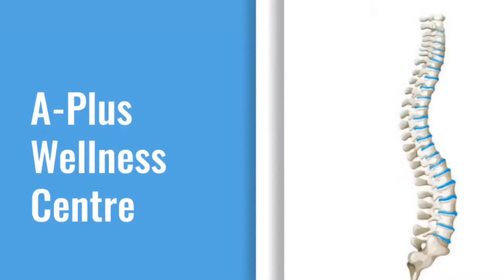Treatment for degenerative lumbar vertebrae with severe pain in his right leg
Treatment for degenerative lumbar vertebrae with severe pain in his right leg at A-Plus Wellness Centre, Shree Cutchi Leva Patel Samaj Clinic, 1st Floor, Muhoho Ave, Nairobi West